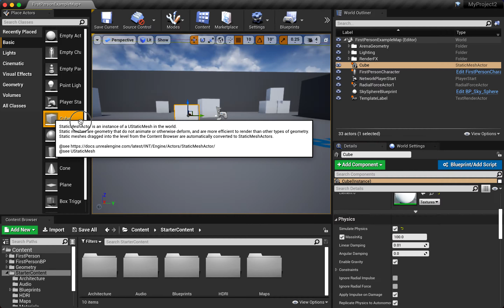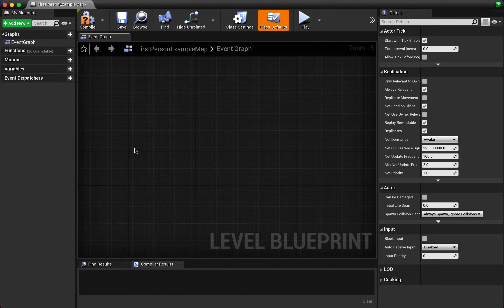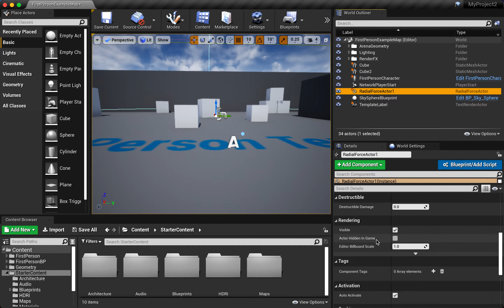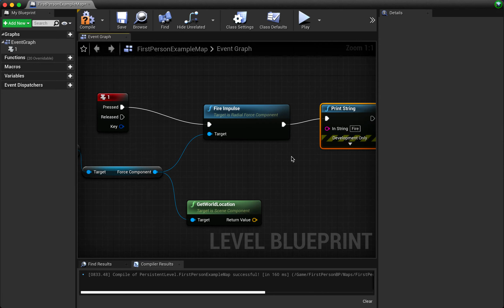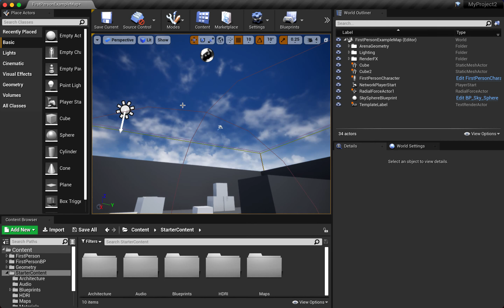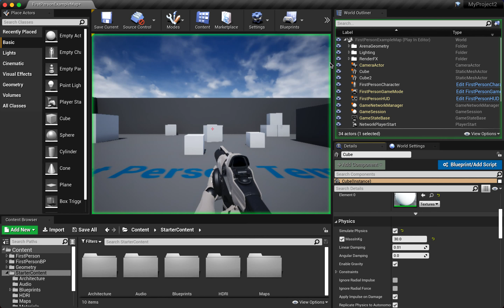Unreal Engine - Radial Force Actor